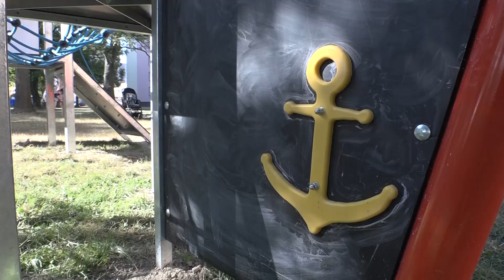Zelená Porubě - nové hřiště na ulici Jana Šoupala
Na ulici Jana Šoupala bylo postaveno hřiště ve tvaru lodi. Šlo o úspěšný návrh, který prošel hlasováním druhého ročníku participativního rozpočtu Zelená Porubě.